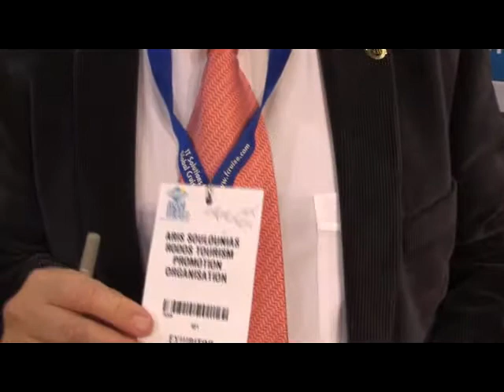Un saluto ai croceristi dal SeatradeMed Assessorato al turismo di Rodi